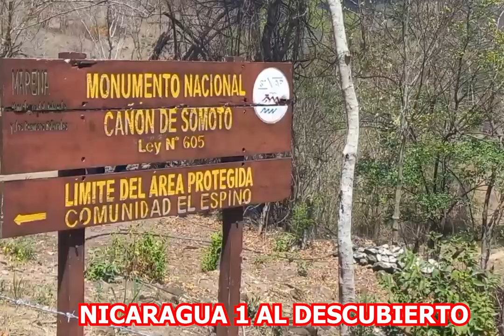AQUI COMIENZA EL RIO COCO PRESENTADO POR PRIMERA VEZ EN YOUTUBE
HOY LES PRESENTAREMOS EL PRIMER VIDEO EN YOUTUBE DEL LUGAR DONDE COMIENZA EL FAMOSO RIO COCO EL RIO MAS GRANDE DE NICARAGUA  CON 841 KILOMETROS